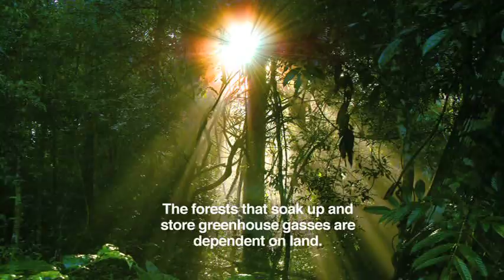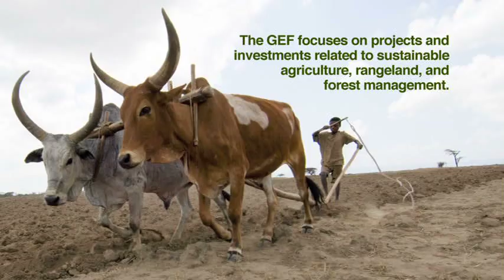UNCCD Sustainable Land Video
GEFSEC video on Sustainable Land Management